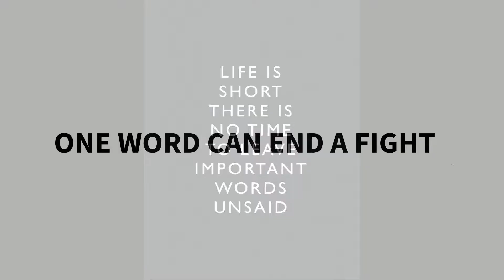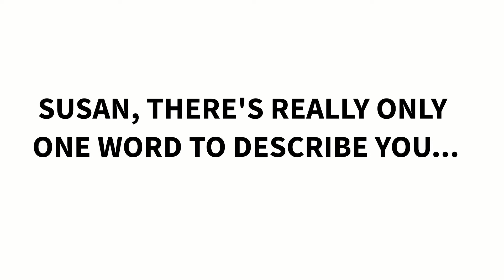Tribute for Susan Steeves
Anniversary Tribute for Susan Steeves